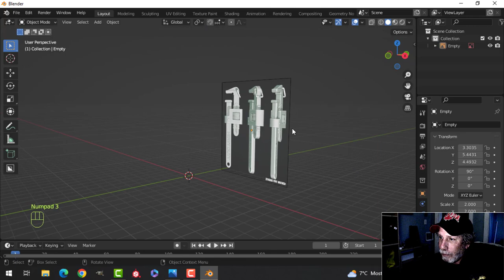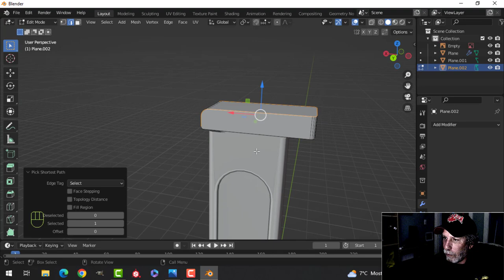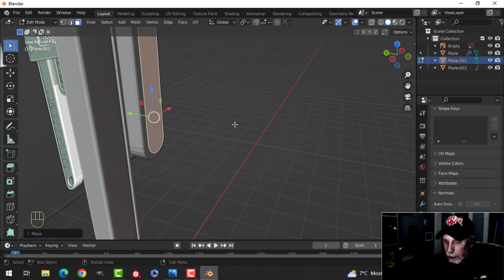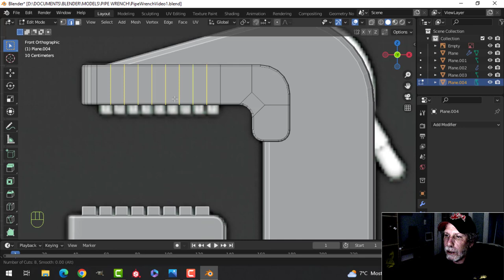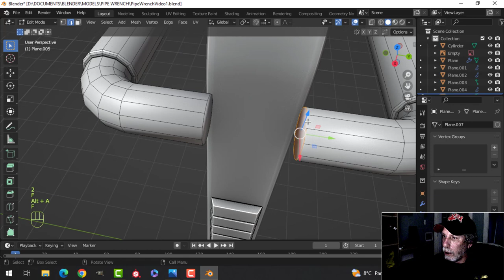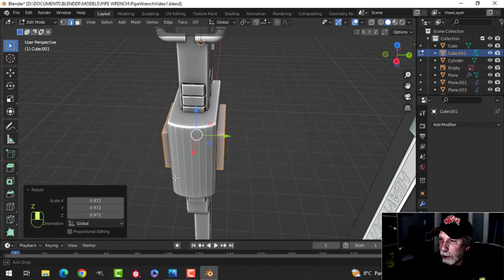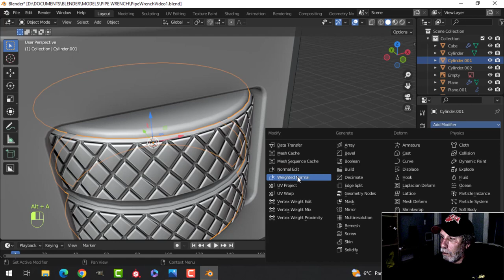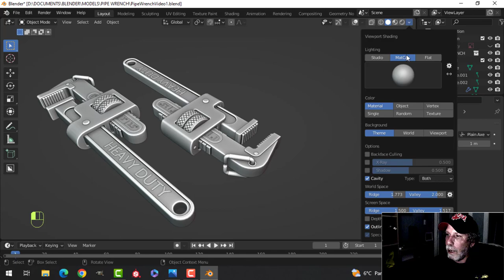BLENDER: PIPE WRENCH (MODELING)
A new BLENDER CHALLENGE is starting on the zerobio discord.  The topic is "Tools" so I've decided to show you how to model a PIPE WRENCH.  In this video, I do the modeling of the wrench and in the next video I will unwrap it and texture it in SUBSTANCE PAINTER.

I am hoping to find time to model a couple of other objects for the challenge in addition to this wrench.  I can't say for certain what those will be but when I do decide, I will continue this series of videos for you.

If you would like to join the challenge, you are most welcome to do that.  Head on over to the ZEROBIO DISCORD (see link below) and you can see what others are modeling.  The challenge is open to anybody who enjoys modeling in Blender.  The rules of the challenge are that you model an object (or multiple objects, including a scene if you like) that fits the topic of "Tools".  The models have to be your own and modeled specifically for the challenge, ie. not something you have on your hard drive from the past.  So you must model in Blender but you are free to do materials/textures using any software you wish.  That could be Blender or Substance Painter or Substance Designer or anything else.  As you work on your model, you can upload images/screenshots of your WIP (work in progress) for everyone to see how it is progressing and eventually provide one or two final renders.  Please ensure that your images go in the correct channels, ie. "tools-challenge-wips" and "tools-challenge-renders" on the discord.  The due date will be announced later but assume 2 to 3 weeks.

Watch all my videos in the BLENDER CHALLENGE:TOOLS series
Part 1 (Pipe Wrench Modeling)
Part 2 (Tool Chest Modeling)
Part 3 (Smart UV Project vs. Manual Unwrap)
Part 4 (Tool Chest Texturing)
Part 5 (Tool Chest Texturing)
Part 9 (Propane Torch Modeling)
Part 10 (Propane Torch UV Unwrapping)